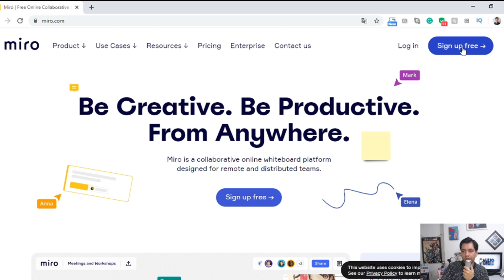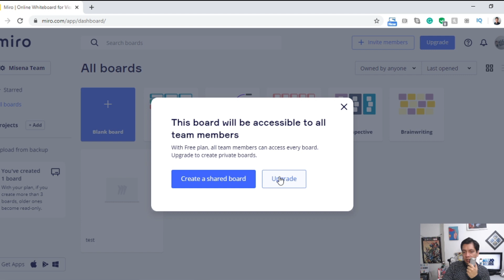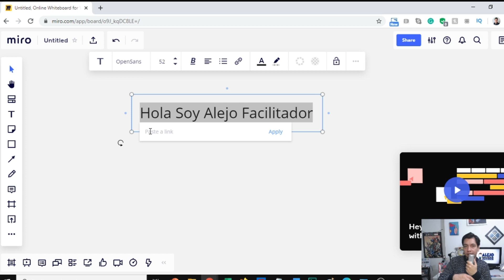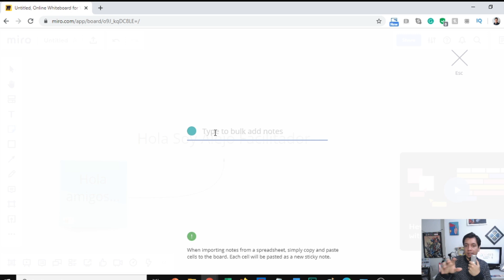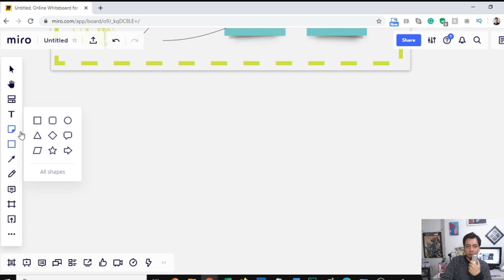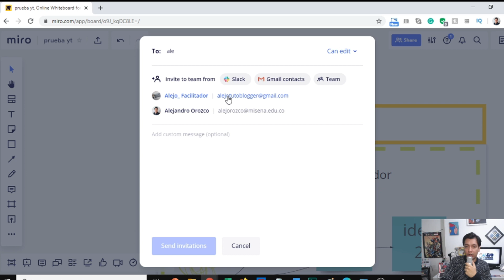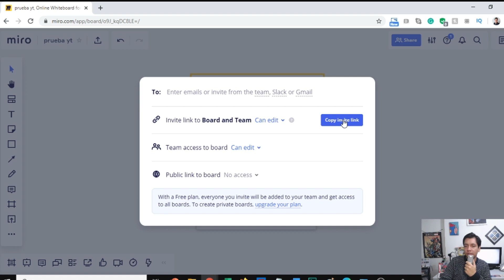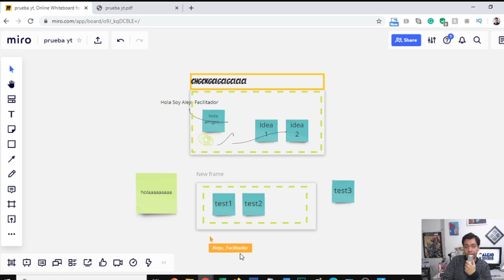👉Cómo USAR MIRO Tutorial Pizarra ONLINE | TRABAJO COLABORATIVO | Software [ACTUALIZADO] 🚀👩‍🏫 Virtual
Te comparto mis trucos para hacerte un experto en el uso de MIRO

En este video les cuento como usar el tablero digital MIRO, luego de haber decidido abandonar MURAL.

MIRO es una gran herramienta que permite hacer trabajo colaborativo, es confiable, es una pizarra digital de 10 puntos. Muy muy recomendada!

¿Te gustaría conocer una de las herramientas de colaboración más utilizadas por las empresas de tecnología en el mundo?

Se trata de MIRO, un tablero o pizarra digital que tiene múltiples plantillas y que puedes utilizar de manera gratuita, en MIRO tienes hasta 2 tableros que puedes emplear completamente gratis, cada tablero es enooooorme. Su versión paga libera muchas funcionalidades. Hasta el momento no he encontrado un límite de invitados que se puedan conectar a MIRO. Puedes añadir notas adhesivas virtuales, texto, imágenes, mapas mentales, tableros Kanban, puedes exportar el tablero y mucho, mucho más. MIRO es mi tablero / pizarra digital favorito para realizar talleres virtuales o actividades de co-creación de manera remota.

Te presento en el siguiente enlace todos los tutoriales que he hecho de Miro, espero te sean útiles